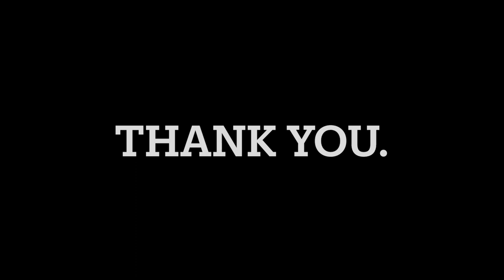David Darko - Junior Season Highlight reel